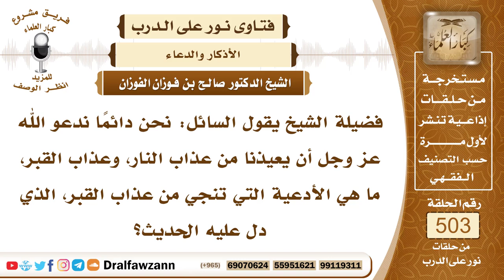7537- الدعاء الذي ينجي العبد من عذاب القبر - الشيخ صالح الفوزان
"7537- فضيلة الشيخ يقول السائل: نحن دائمًا ندعو الله عز وجل أن يعيذنا من عذاب النار، وعذاب القبر، ما هي الأدعية التي تنجي من عذاب القبر، الذي دل عليه الحديث؟
الجواب: الجواب: أن تدعو بلفظ الحديث: أعوذ بالله من عذاب جهنم، ومن فتنة المحيا والممات، ومن فتنة المسيح الدجال، فيستعيذ بالله من هذه الأمور في آخر الصلاة قبل السلام.
السيرة الذاتية:
للاشتراك في قناة الشيخ صالح الفوزان

14_ الشيخ محمد أمين الشنقيطي
يتيوب

15_سماحة المفتي عبد العزيز آل الشيخ
 يوتيوب

رئيس الفريق
لمشروع كبار العلماء